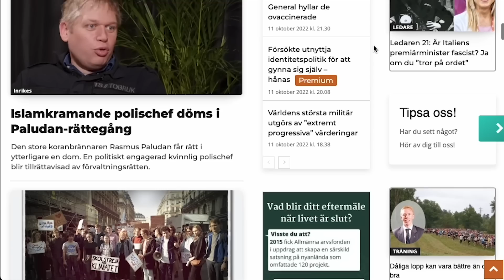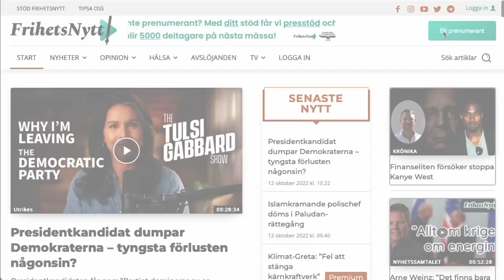"Dessa kvinnor borde straffas" - Veckans krönika med Arne Weinz